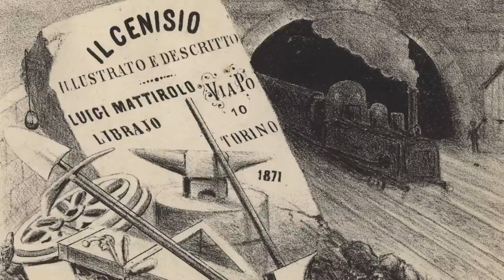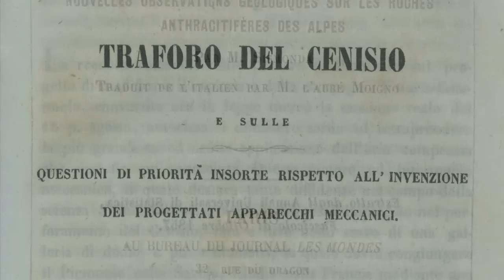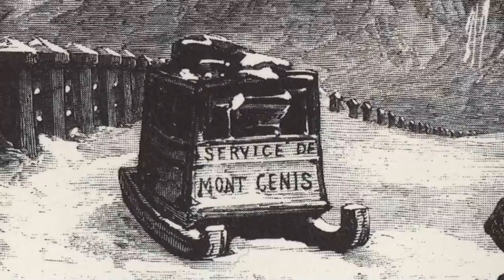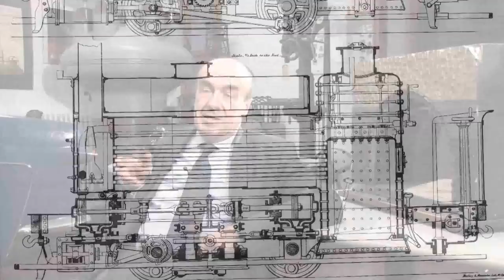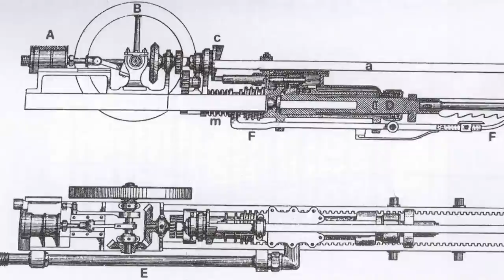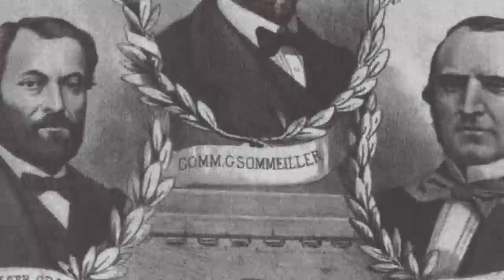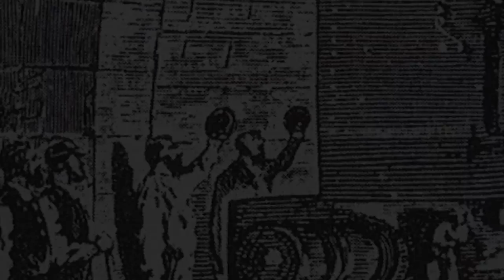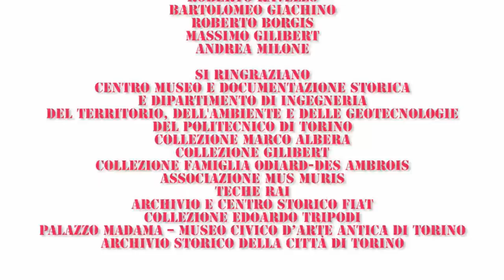FREJUS - Storia di un'avventura straordinaria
L'idea di realizzare un traforo ferroviario tra Italia e Francia venne lanciata da un commissario di dogana di Bardonecchia, Giuseppe Médail (Bardonecchia, 24 settembre 1784 - Susa, 5 novembre 1844), già nel 1832. Nel 1840 presentò un memorandum al re Carlo Alberto nel quale descriveva un tunnel ferroviario sotto il Colle del Frejus. L'idea probabilmente era troppo avanti per i tempi e Medail morì poco prima di veder coronato il suo sogno. Sempre nello stesso anno, infatti, un ministro di Carlo Alberto, Luigi Des Ambrois, riprese l'idea e commissionò gli studi preliminari all'ingegnere belga Henri Mauss. Quintino Sella, appena rientrato in Italia dalla Francia nel 1852 e nominato ingegnere di prima classe del Distretto minerario di Torino, viene chiamato a collabrare al progetto del traforo ferroviario del Frejus, con l'incarico di risolvere il problema dell'aerazione della galleria. Il progetto definitivo venne redatto da Germain Sommeiller, Sebastiano Grandis e Severino Grattoni.
Il 31 agosto 1857, il re Vittorio Emanuele II ordinò l'inizio dei lavori di scavo del tunnel con un finanziamento di 42 milioni di lire. I lavori furono diretti dall'ingegnere Sommeiller. La cessione della Savoia alla Francia da parte del Piemonte nel 1858 mise in forse il proseguimento dell'opera e fu Cavour a far proseguire l'opera. I francesi accettarono che i lavori venissero continuati dagli Italiani e si impegnarono a versare 19 milioni di lire, a condizione che il tunnel fosse concluso entro 25 anni, più un premio per ogni anno di anticipo sulla scadenza. La somma finale fu calcolata in 26,1 milioni, infatti il tunnel fu concluso in soli 9 anni dall'accordo. Il costo totale fu di circa 70 milioni di lire.
L'opera era tecnicamente molto complessa, ed il lavoro nel cantiere rischioso tanto che alla fine dei lavori si contarono 48 morti fra i circa 4.000 operai che prestarono il loro lavoro. 18 dei caduti però non furono vittime di incidenti ma di una epidemia di colera scoppiata nel 1864. Il numero dei decessi, per quanto significativo, è contenuto se confrontato ad altre imprese simili compiute negli anni successivi.
Oltre a essere il primo tunnel sotto le Alpi, escludendo il buco di Viso, fu anche il primo al mondo dove vennero utilizzati in modo significativo strumenti meccanici di scavo: gli ingegneri Sommeiller, Grandis e Grattoni idearono e brevettarono nel 1854, per quest'opera, la perforatrice automatica pneumatica, funzionante ad aria compressa. La perforatrice in realtà non veniva utilizzata direttamente per lo scavo, bensì per realizzare i fori di mina dove collocare le cariche esplosive; anche se non permise mai di arrivare ai tre metri di avanzamento al giorno ipotizzati dopo gli esperimenti fatti a Sampierdarena, in località La Coscia, l'uso della perforatrice consentì di fare in 13 anni un lavoro che a mano poteva richiederne 40. Innumerevoli furono i problemi tecnici, come è naturale per una tecnologia sperimentale, soprattutto riguardo ai grandi compressori costruiti nei pressi delle imboccature che sfruttavano, per comprimere l'aria, la forza di caduta dell'acqua di alcuni ruscelli. Anche le perforatrici furono messe a dura prova: nel solo 1866 vennero sostituiti oltre 2500 corpi di perforazione e più di 300.000 punte. Molti problemi sorsero anche in relazione alla paternità delle invenzioni, ad esempio il milanese Giovanni Battista Piatti rivendicò, non senza motivi, la paternità del progetto del sistema di perforazione, progetto da lui presentato nel 1853, ma sul quale non chiese mai il brevetto.
Lo scavo della galleria venne completato il 25 dicembre 1870 ed il traforo fu inaugurato il 17 settembre 1871. Il 5 gennaio 1872 transitò sotto il tunnel per la prima volta il treno del collegamento Londra-Brindisi, denominato Valigia delle Indie. Al momento dell'apertura era il più lungo tunnel ferroviario del mondo e rimase tale fino al giugno 1882, quando fu aperto al traffico quello del San Gottardo, lungo 15 chilometri. (Wikipedia)